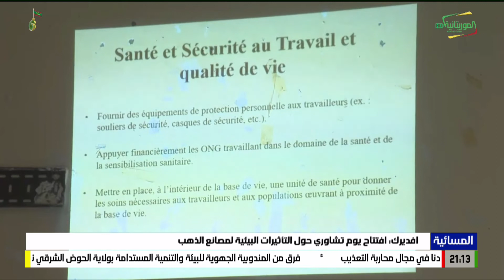افديرك: افتتاح يوم تشاوري حول التأثيرات البيئية لمصانع الذهب